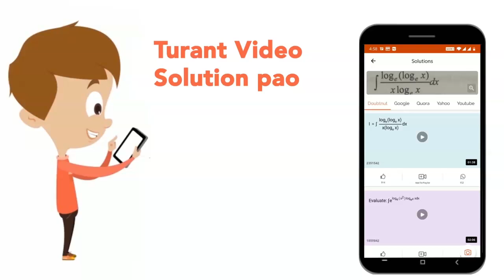Morphallaxis is reported in